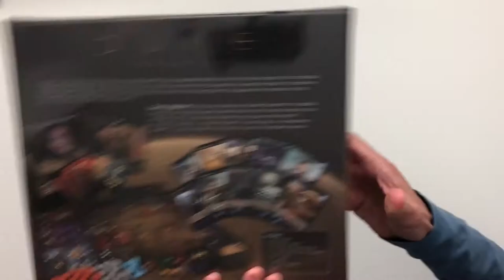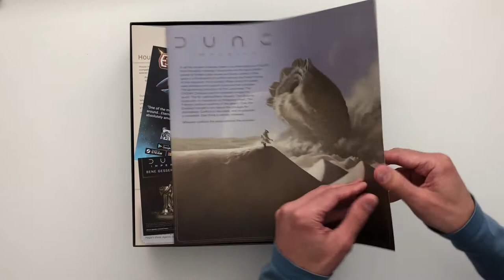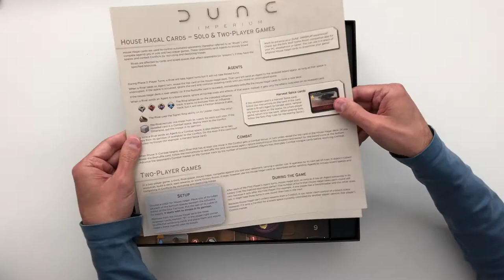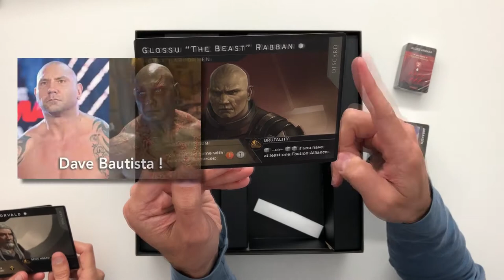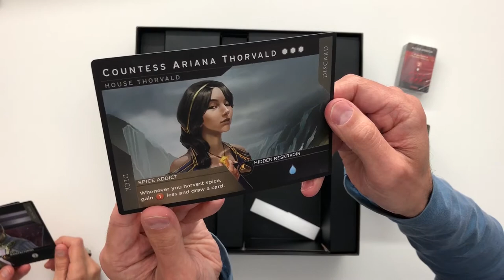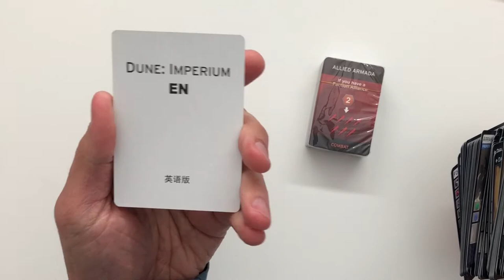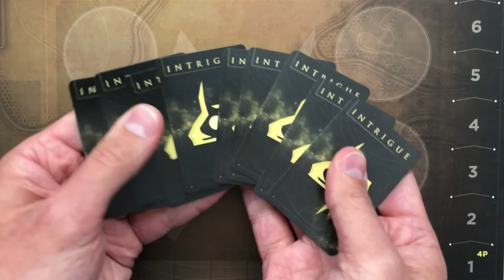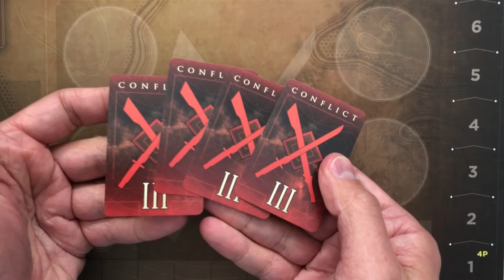Detailed Unboxing ➤ Dune: Imperium【ツ】Deck Building & Worker Placement, 2021 Dune Movie Theme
Me and my lovely wife act like idiots as we unbox Direwolf's 'Dune: Imperium' board game -- based on the upcoming movie directed by Quebec's own Denis Villeneuve.  Worker Placement meets Deck Building meets Combat and Hidden Information!!! Count us in!  But that box art, man... It looks like a game of bocce shot through a fish-eye lens...

🎬  VIDEO TIMING
0:00 Start
0:09 Opening Comments
1:09 Flavor Text - Box
2:06 Unboxing Begins
2:53 Flavor Text - Rulebook
3:45 Rulebook
5:37 Tokens & Stuff
7:27 Character Boards
10:41 Some of the Cards
14:00 Board & Game Overview
17:17 Comments
18:39 See ALL the Cards
23:44 End Comments
24:10 End Gag

🎲 🎲 🎲  Enjoy what I do? Why not help keep me running?